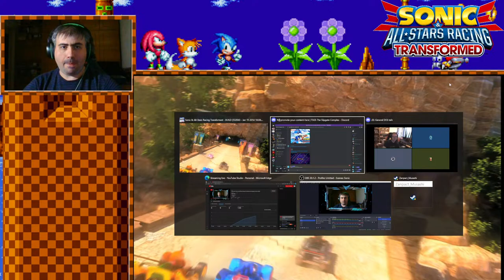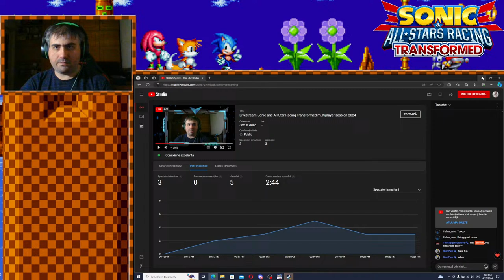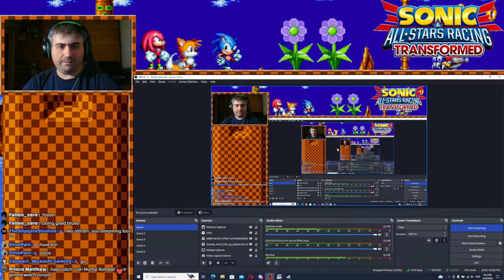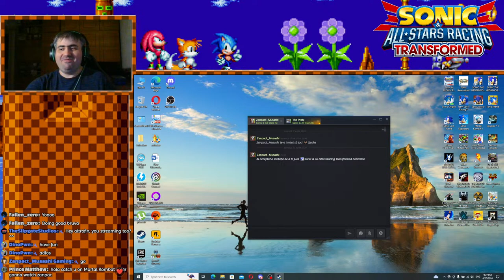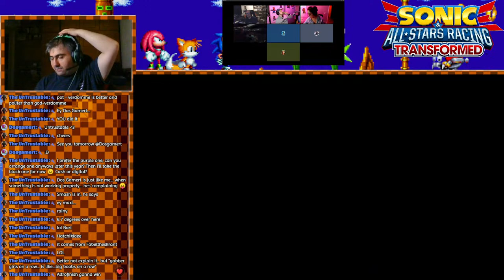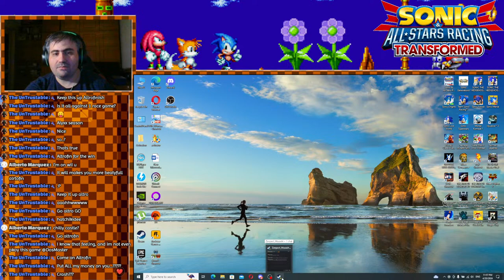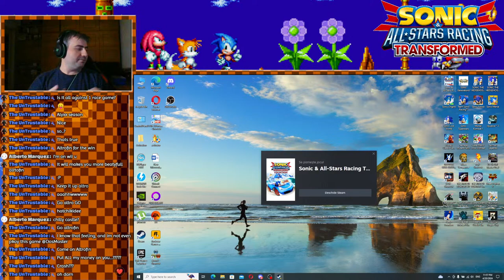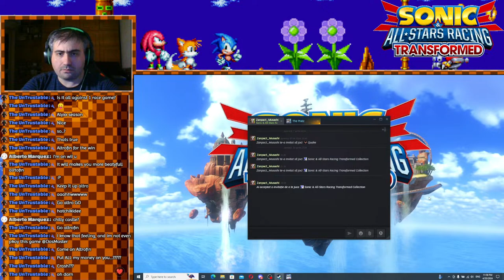Livestream Sonic and All Star Racing Transformed multiplayer session 2024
Everybody is welcome to join on this livestream please respect the rules
1 No trols
2 No spaming
3 Dont ask for being a mod
Livestreaming only on Tuesday and Wednesday